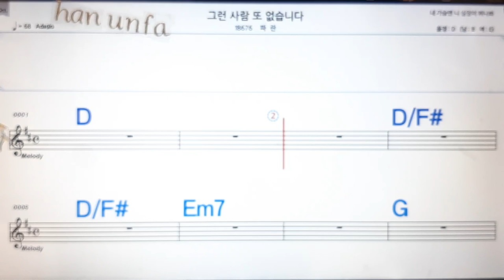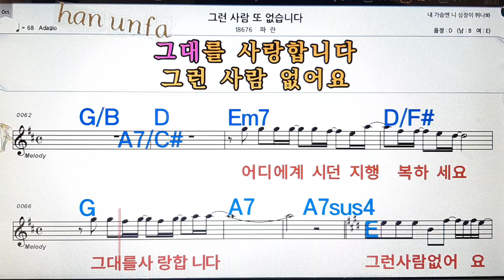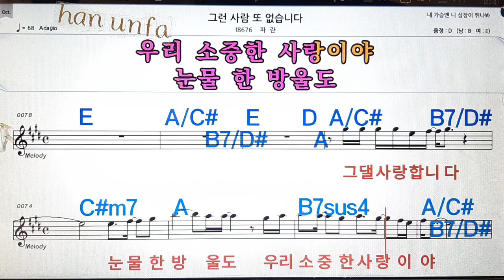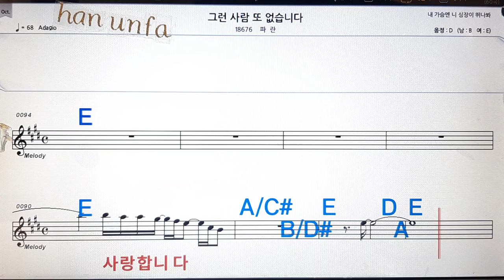그런 사람 또 없습니다/파란💋노래방, 통기타 , 코드 큰악보, 가라오케, 반주💖Karaoke, Sheet Music, Chord, MR